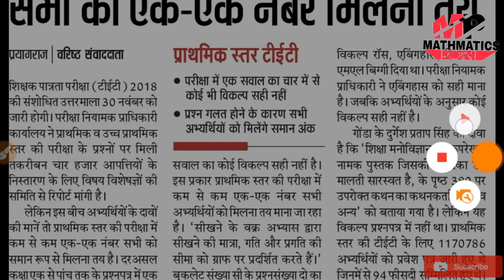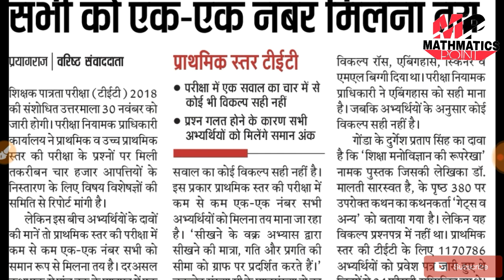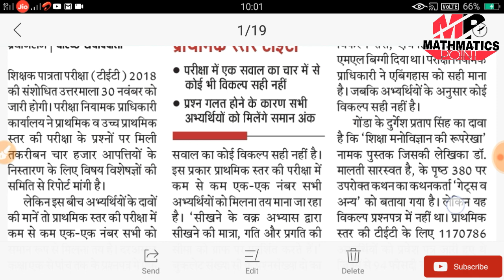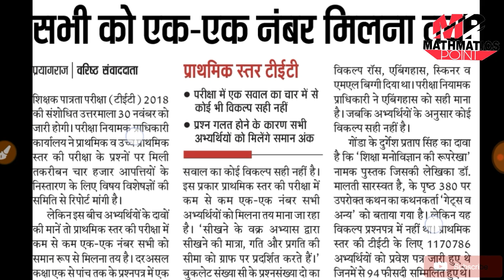Uptet revised answer key 2018|| uptet final answer key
Hiii
Welcome to mathematics point

Dosto is video me uptet ki final answer key k bare me explained kiya gya h
Ummid h ye video apko jarur pasand ayegi